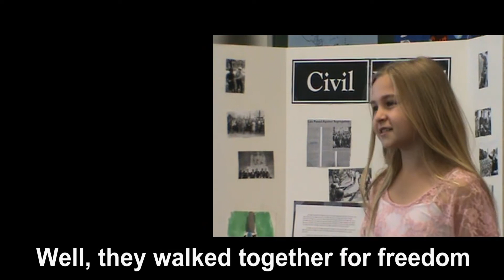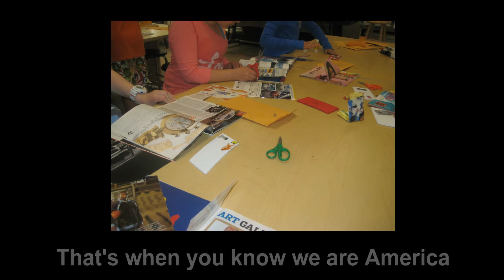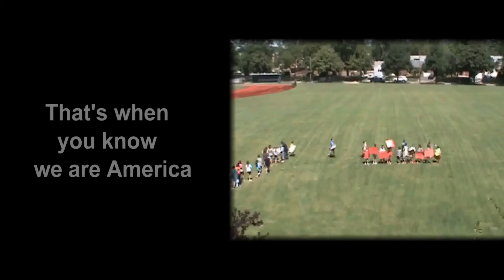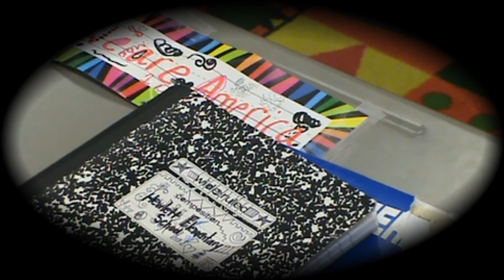HES - We Are America